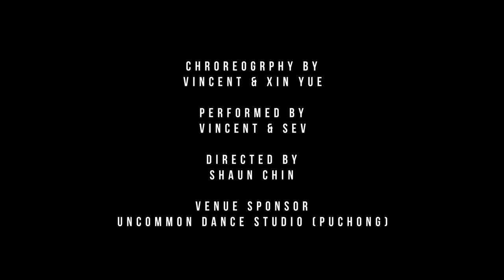Money | A Dance Short Film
"Why the fancy moves?"
"Just FOLLOW THE same steps and get paid,
easy MONEY."

my very first attempt at dance film. Got my inspiration a lot from the lyrics. If you're watching more than one time, maybe you can listen to it more closely~  I'm so glad I discovered this artist. Aminé. This production can't be done without the support of my friends and the venue. Thank you so much, Sev, Shaun, and Uncommon Dance Studio.

Credits:

Filmed & Directed by Shaun Chin
Choreography by Vincent Tan & Xin Yue
Performed by Vincent Tan & Sev